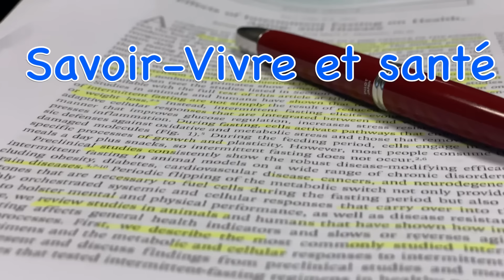indigestion et crise de foie: les causes, symptômes et traitements (53-22)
l'indigestion et la crise de foie représentent un ensemble de symptômes digestifs. Ce symptômes digestifs sont désignés, de façon plus scientifique, sous le terme de dyspepsie. Les causes sont représentées par des repas trop copieux, des repas trop riches en sucres ou en graisses. L'abus d'alcool produit ou renforce les mêmes effets.
Les symptômes sont représentés par une gêne, une pesanteur au niveau de l'estomac, des douleurs abdominales. des régurgitations, des nausées ou des vomissements, voire une diarrhée.
les traitements reposent d'abord sur la diète, l'absence totale d'alimentation hormis l'eau.
Les plantes comme le fenouil, le romarin ou la menthe poivrée ont montré une efficacité, en infusion comme en huiles essentielles.
Les antispasmodiques, type spasfon, sont utiles en cas de spasmes abdominaux.
Il existe enfin des dyspepsies chroniques.

00:00 introduction
00:42 symptômes
02:27 causes
03:20 traitements et fin